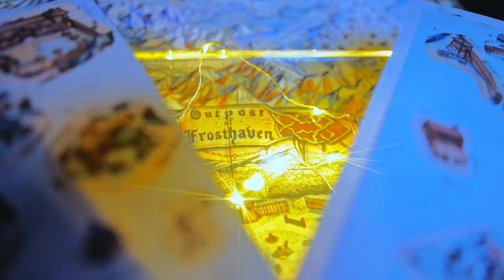Frosthaven - Available Now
Frosthaven is a standalone adventure from the designer and publisher of Gloomhaven that features seventeen new characters, three new ancestries, more than twenty new enemies, more than one hundred new items, and a new, 138-scenario campaign.